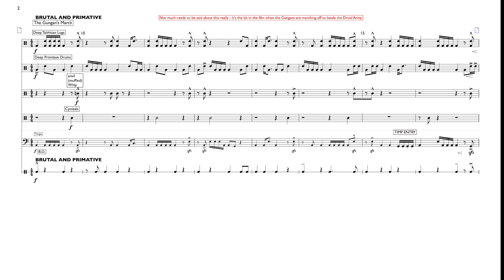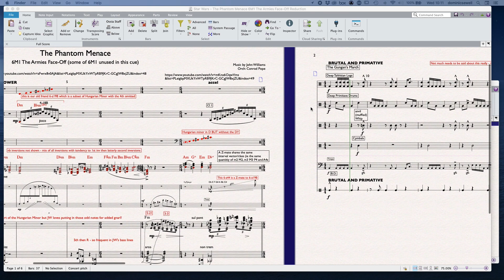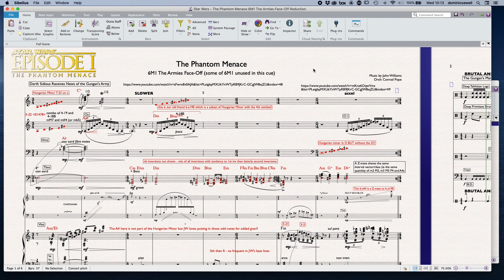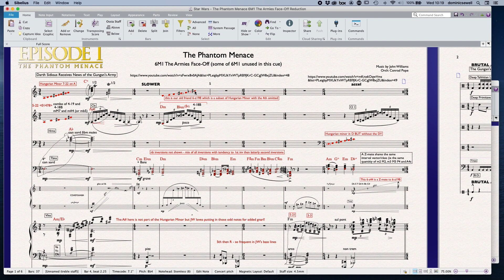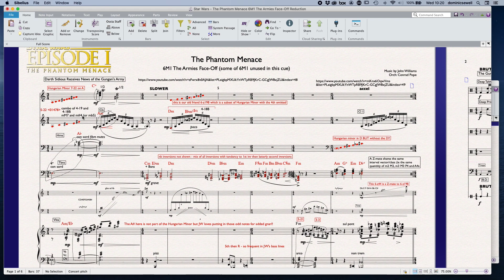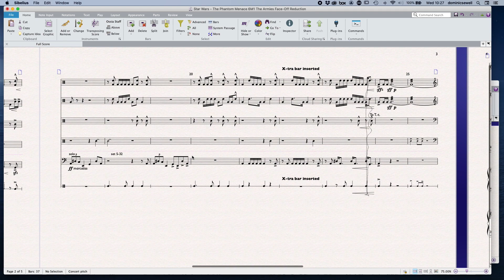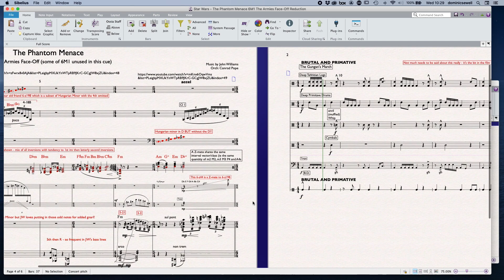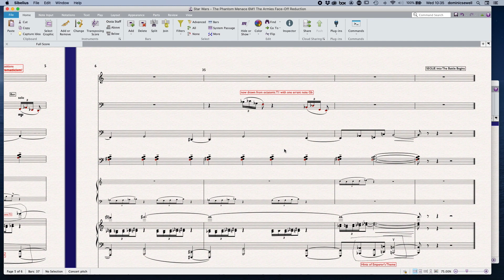Star Wars The Phantom Menace 6M1 The Armies Face Off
This is an amalgamation of three different tracks on the Ultimate Soundtrack Album

50 The Queen and Her Group Sneak Back to the Palace

But they are all apart from one small cadence part of 6M1 The Armies Face Off listed in the cue sheet -  most of that cue is unused as it's the Droid Army March but I will have a look at it and report back

This is the calm before the storm really before enormous amounts of editing meant that different sections of music are taken from different cues - I'll do my best!

So in this cue we see use of Hungarian Minor - 6-z19B (which is a subset of that) with 5 note chord combinations as well as poly-octatonic chromaticism  - that is - combining two or more octatonic sets to form highly chromatic (but not atonal or 12 -tone) music.

The set 3-3 (0,1,3 or 0,3,4) tends to act as an atonal link to a lot of these types of sets

Hope you enjoy. I've left the chapter markers on this off for the time being

Brian, Penny and Bex,
Amy Turk,Tim Rodier,
TJ Holmes,
George Hinson
, Lawrence Dunn,
Rob Holmes,
Enrico Goldoni, AB, Brett Chassen, Jacob Semetko, Ed Buller, Markus Herr, Hoskey, Sean Harrison, Brett Rosenberg, Simon Smith, Chris Hurn, John Denis, Jim Hughes, Roger Cleverley

All the very best to you - action music NEXT WEEK!